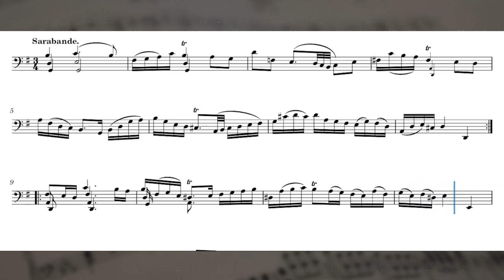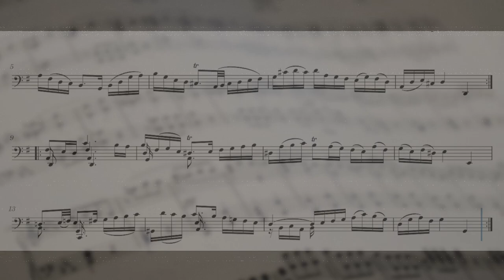Sheet Music Sarabande Cello Suíte No 1 - Johann Sebastian Bach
Sheet music of Sarabande Cello Suite No 1 by Johann Sebastian Bach.

Uncover the sheet music of one of the greatest gems in classical music - Johann Sebastian Bach's 'Cello Suites Nº1.

Follow along with the video as it serves as an essential guide for studying and mastering the subtleties of this iconic solo cello work.

🎻 Explore the profound expressiveness and beauty of these compositions while learning to play. Whether you're a dedicated cello student or a classical music enthusiast, this piece is a source of inspiration and knowledge.